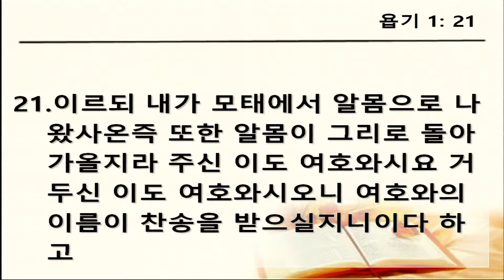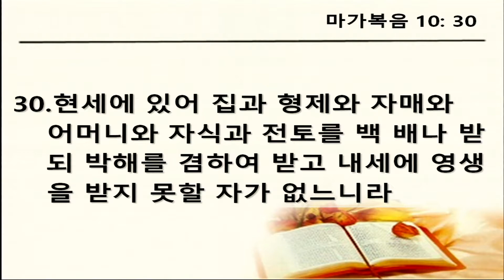초원교회(청라) 20170917 주일설교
한 청년의 고민
김성한 목사님